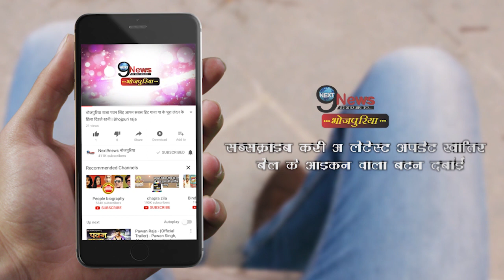अब राजस्थानी फिल्मों के साथ गाया जाएगा भोजपुरी गाना, देखिए ये वीडियो |Bhojpuri Rajasthani Connection